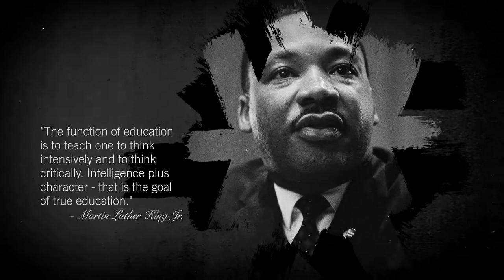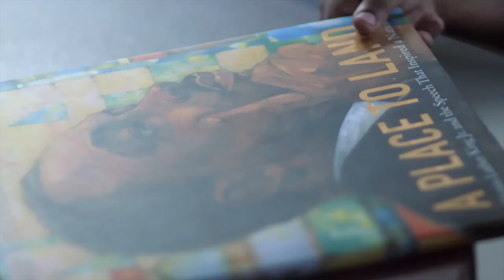Celebrate Martin Luther King Jr. Day with us!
Today at the Academy we celebrate and honor Dr. Martin Luther King Jr. Enjoy this Academy school-wide production. Spread the word and share with a friend.